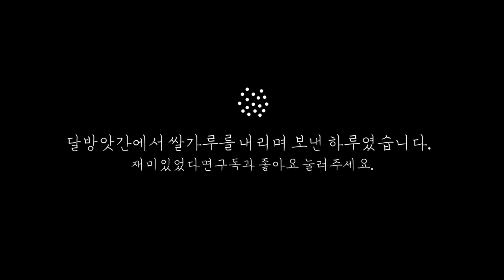[sub]ฅ•ω•ฅ 쌀가루 내리는 소리, The sound of sifting rice flour, asmr, 달방앗간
구독자님 중 한 분이 쌀가루 내리는 소리를 요청하셔서 쌀가루 내리는 소리를 담아보았습니다.

One of my subscribers asked me the sound of sifting rice flour. so I captured sound.

※같은 영상을 3번 반복하여 만들었습니다.
※영상에서 듣기 좋은 소리가 있으면 댓글 남겨주세요. 최대한 영상으로 만들어 올리겠습니다. ^^

달방앗간에서 일어나는 이야기들을

Enjoy  the stories about the Dalbangatgan and